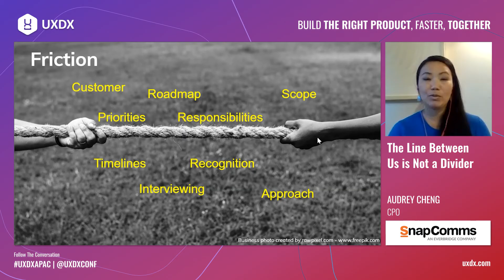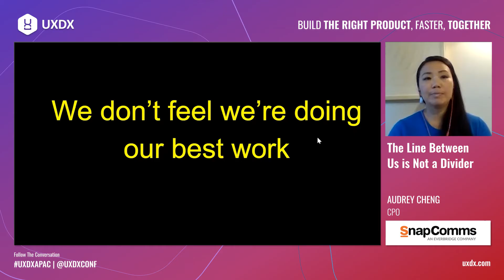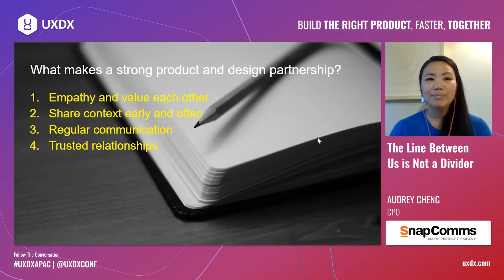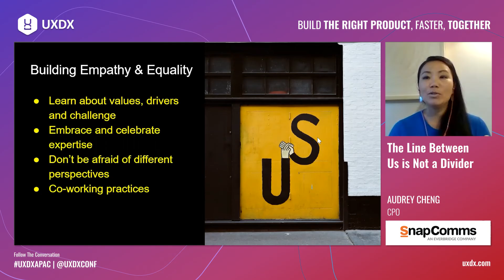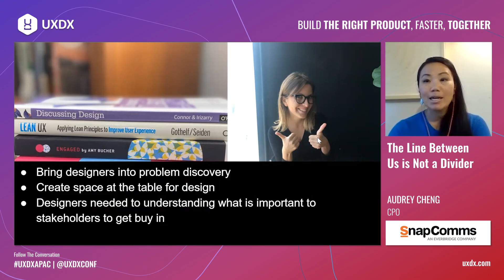The Line Between Us is Not a Divider | Audrey Cheng, SnapComms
How do we develop empathy and understanding to build stronger, healthier relationships? How do we lean into constructive dialogue and come out with shared understanding and alignment?

At UXDX APAC 2021, Audrey Cheng, CPO at Snapcomms discusses the different perspectives, skill sets and experiences of Product Managers and UX Designers that help us to build better products. The overlap in our roles should bring us together but often tend to divide us.